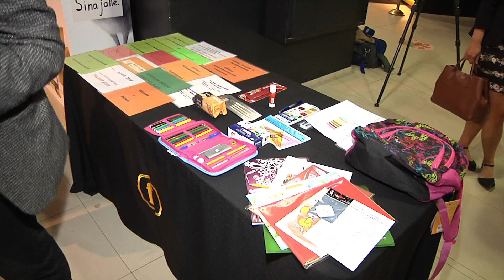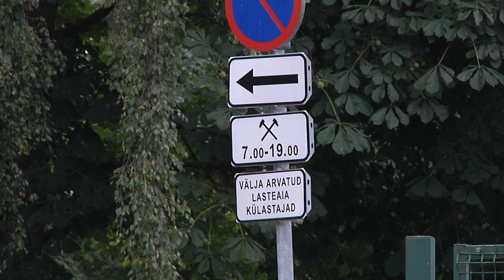01.09.2021 - Tallinna abipakett toetab lastega peresid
Tallinna linna abipakett on suureks toetuseks eeskätt just lastega peredele, kelle jaoks uus õppeaasta tähendab ka uusi kulutusi. Tänavu rakenduvad mitmed muudatused  nii esimesse klassi minejatele kui ka lasteaialastele.